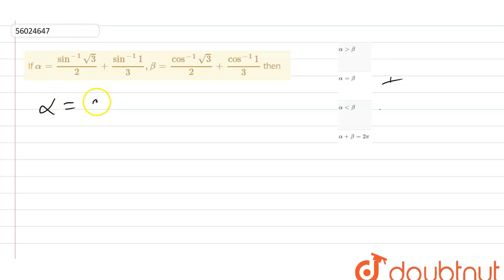If `alpha = sin^(-1)sqrt(3)/(2)+sin^(-1)1/3 , beta =cos ^(-1)sqrt(3)/(2)+cos^(-1)1/3` then